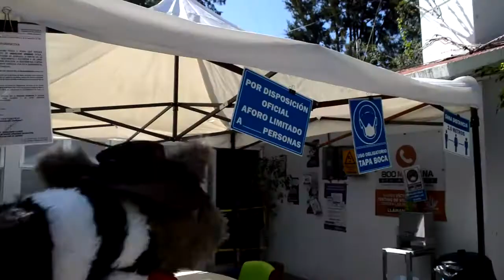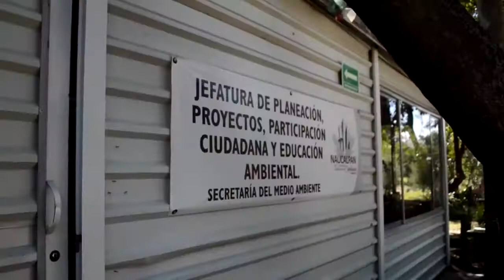Cacomixtlín | El Primer Día | Los Monomanos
Cacomixtlin llega a su nuevo trabajo (esta vez como godin) en la secretaria del medio ambiente de Naucalpan

Nota verde
juan carlos bodoque
31 minutos
plaza sesamo
la rana rene
elmo
ecologia
medio ambiente
naturaleza
cacomixtle
ajolote
titeres
obra de titeres
teatro
puppets
puppet
marioneta
dia de la tierra
unam
ciencia
ciencias
biologia
ciencias biologicas
entrevista
naturaleza